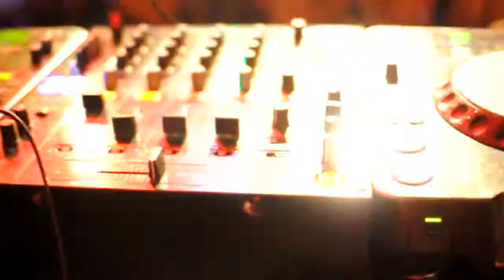Mega zakończenie Wakacji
Max Farenthide, Tancerki i pępkowe Dj Chaszcza